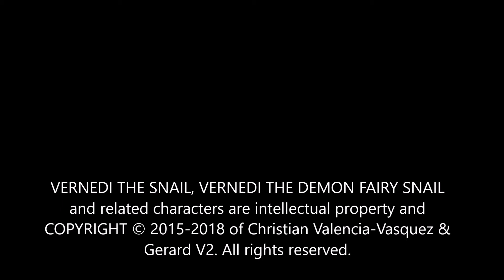Vernedi the Dancing Snail Animation Progress! (June 2018)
Just a brief update on the progress of my dancing snail animation short. More to come soon! Enjoy! :3